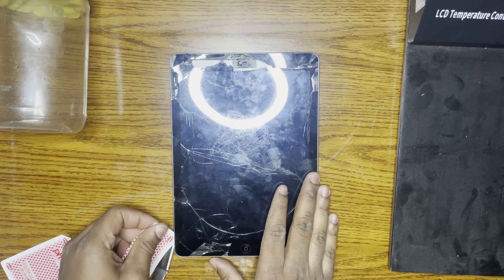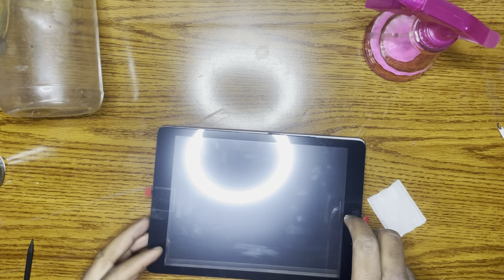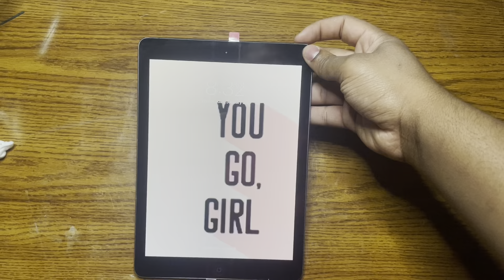iPad Air Screen Repair - Full Length Clip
Ended up having a stripped and rusted screw. Otherwise straightforward.

0:01